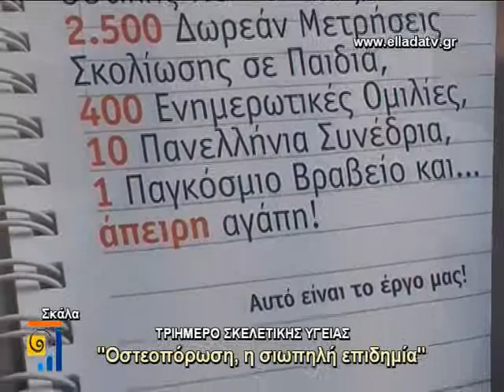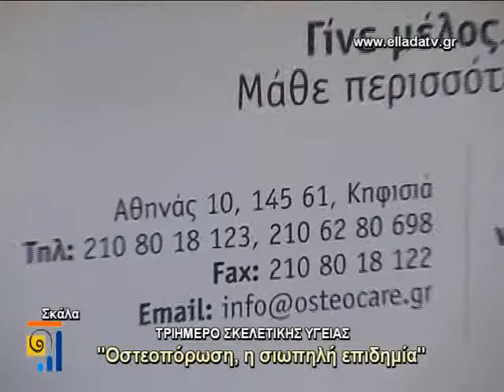SKALA SKELETIKH YGEIA OLO 1